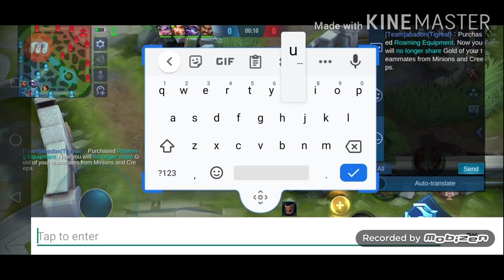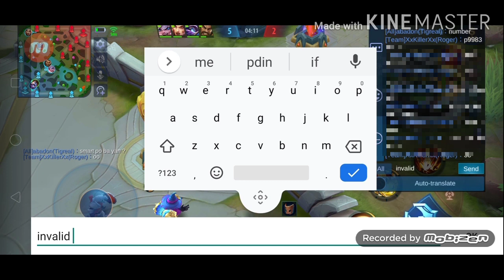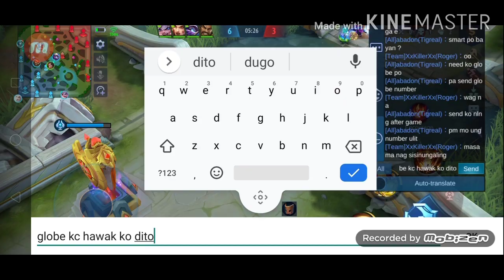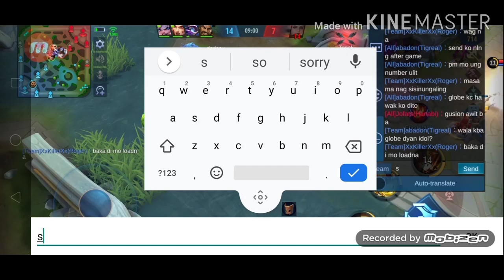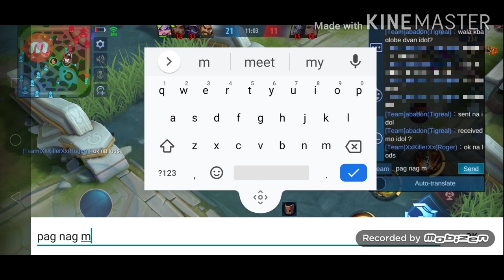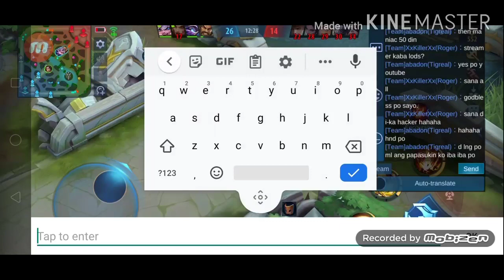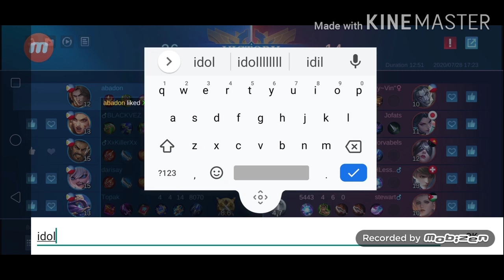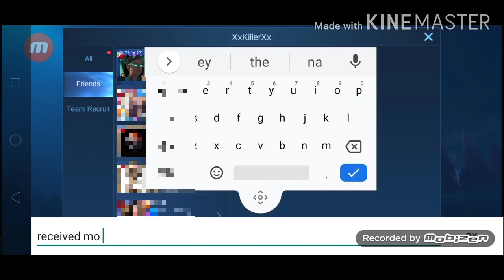Free Load sa Mobile Legend ? get a kill now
Get double kill for 30 load
Get maniac for 50 load
Be MVP in winning team 50 load

abangan ang mga susunod na pamimigay natin load to  hero skin :)